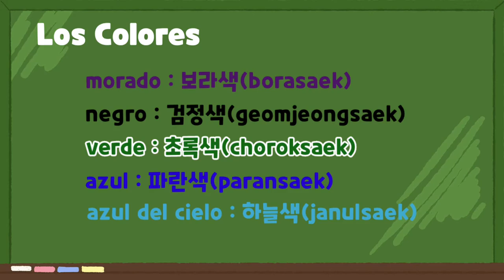Coreano ㅣLos Colores en Coreano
Vamos a aprender los colores en coreano.

✔ ROSA : PINK / 분홍(bunjong)
✔ ROJO : 빨강(ppalgang) / 빨간색(ppalgansaek)
✔ NARANJA : 주황(juhwang) / 주황색(juhwangsaek)
✔ AMARILLO : 노랑(norang) / 노란색(noransaek)
✔ VERDE : 초록(chorok) / 초록색(choroksaek)
✔ AZUL : 파랑(parang) / 파란색(paransaek)
✔ MORADO : 보라(bora) / 보라색(borasaek)
✔ NEGRO : 검정(geomjeong) / 검정색(geomjeongsaek)
✔ BLANCO : 하양(jayang)
✔ MARRÓN : 갈색(galsaek)
✔ AZUL DEL CIELO : 하늘색(janulsaek)

🤔 Rosa en coreano es 분홍 pero normalmente se usa Pink más que 분홍.